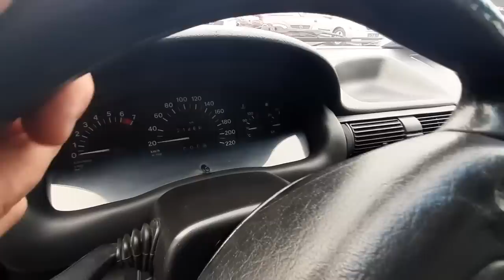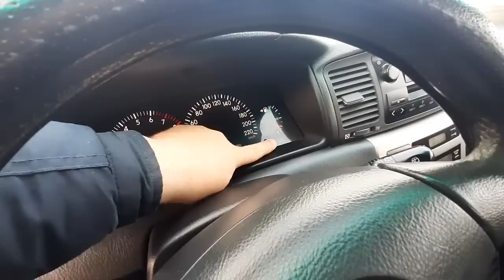10-марта-мошинбозори Хучанд! Mercedes сечка"124" opel хетчбэк"бечка" Toyota carola" ва гайра!!!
дустон ба канал обуна шавед